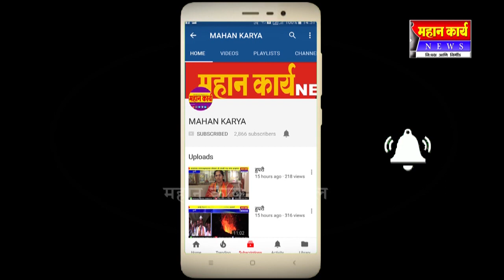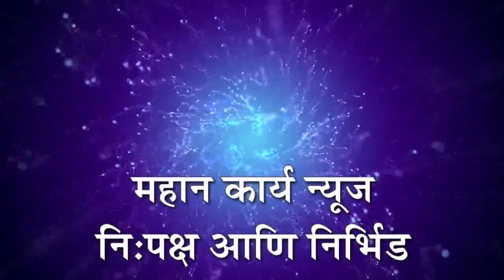निपाणी जागृत ग्रामदैवत श्री महालक्ष्मी त्रेवार्षिक यात्रेला प्रारंभ